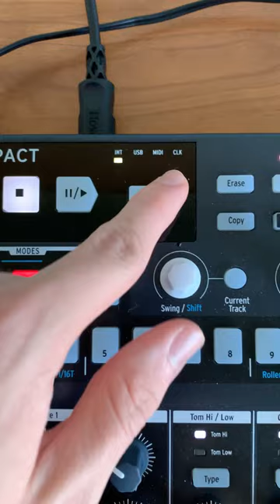How I Sync My Gear (Elektron Model:Samples, Korg Monologue, Arturia Drumbrute Impact)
In this short video I show how I usually sync up my Model:Samples, Monologue, and Drumbrute Impact.

The way I normally sync them uses a combination of MIDI and analog clock. The Model:Samples is sending MIDI clock to the Impact, which then sends analog clock to the Monologue. I had to put the Model:Samples' output polarity to INV, or inverse. The Monologue should automatically detect that it is recieving analog clock when something is plugged into the sync in port.